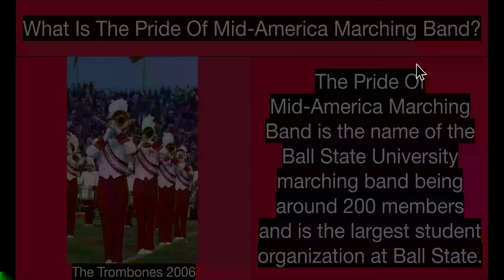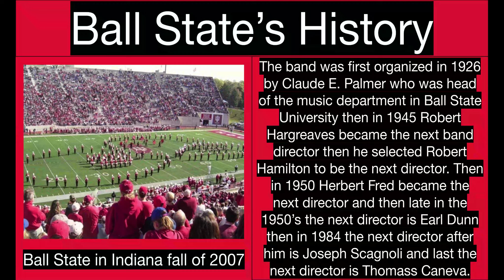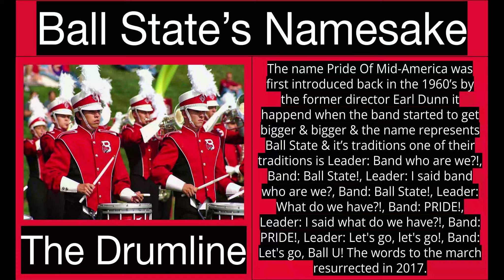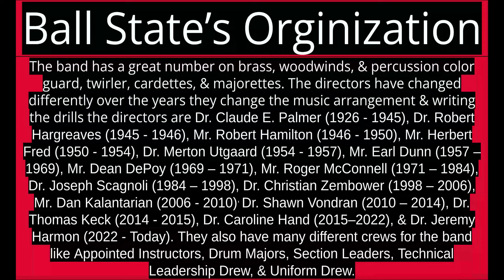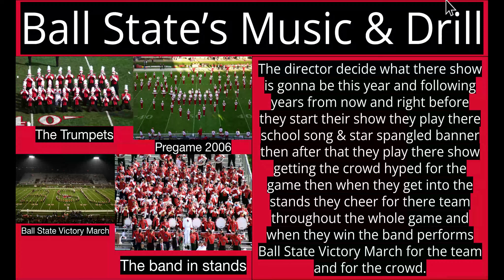The Pride Of Mid-America Marching Band